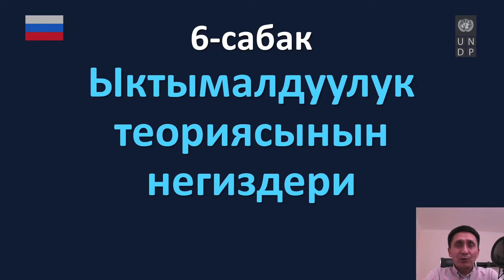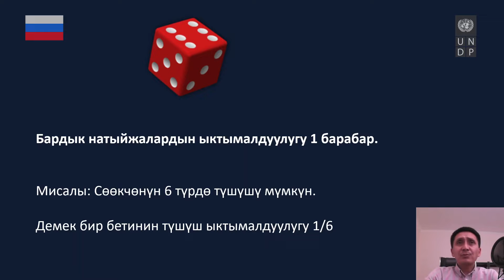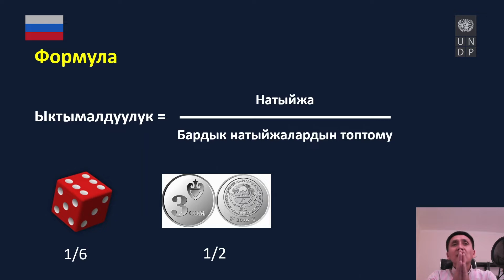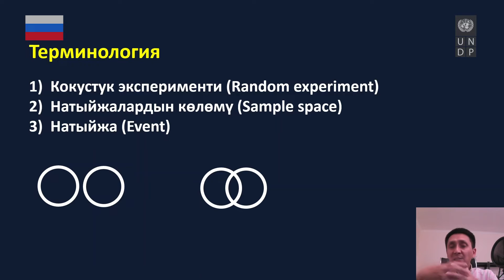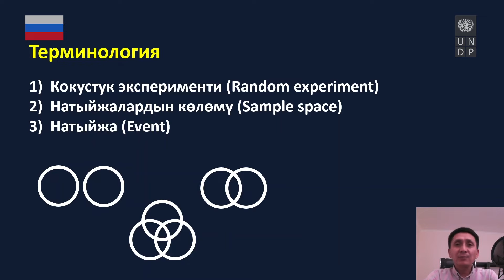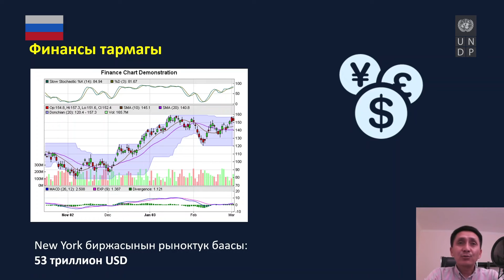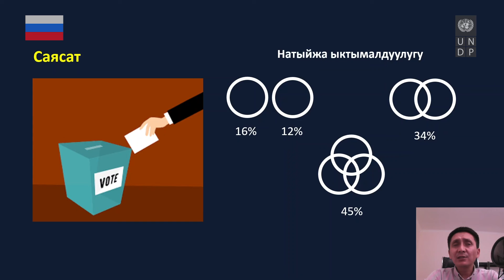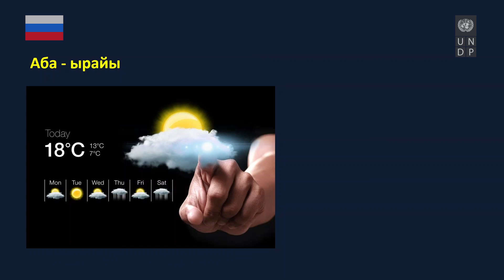Сабак "Ыктымалдуулук теориясынын негиздери"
Сабактын темасы "Ыктымалдуулук теориясынын негиздери".
Сабак "Машинанын үйрөнүүсү"

БУУӨПдун “Кыргыз Республикасындагы санариптик экономикада жаштар үчүн санариптик көндүмдөрдү жана ишке орношуу мүмкүнчүлүктөрүн өнүктүрүү” долбоору.
Долбоордун максаты ЖОЖдордун жаңы муунун, тактап айтканда, Кыргыз мамлекеттик техникалык университетинин (КМТУ) жана Ош технологиялык университетинин (ОшТУ) жаш кыздар-балдарга жана өзгөчө муктаждыгы бар жаштарга  билим берүүнүн потенциалын чыңдоо жана окутуунун жаңы методдорун, анын ичинде окутуунун жаңы усулдары боюнча маалымдуулукту жогорулатуу, жаңы окуу материалдарынын прототиптерин түзүү болгон. Жана ошондой эле ЖОЖдун окутуучулары өз  алдынча билим алууга, кесиптик баарлашууга, тажрыйба алмашууга, жигердүү катышууга мүмкүнчүлүк ала турган чөйрөнү түзүү, информатика жана МКТ тармагындагы билим берүүнүн көйгөйлөрүн чечүү жолдорун талкуулоо.
Билим берүү демилгелерин колдоо фонду жогорку окуу жайларынын студенттери үчүн төмөнкү 6 дисциплиналар боюнча видеоматериалдарды иштеп чыгууну техникалык жактан толук камсыз кылды: маалымат илими; жасалма интеллекттин негиздери; программалык камсыздоону жана коопсуздугун долбоорлоо; киберкоопсуздук технологиялары; нейрон тармактары жана тереңдетилген үйрөнүү; машинанын үйрөнүүсү.